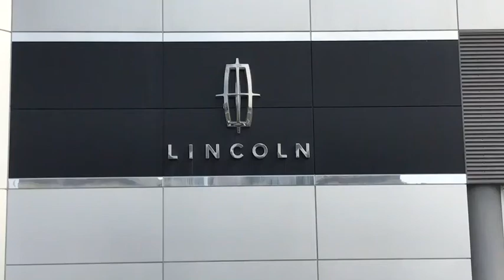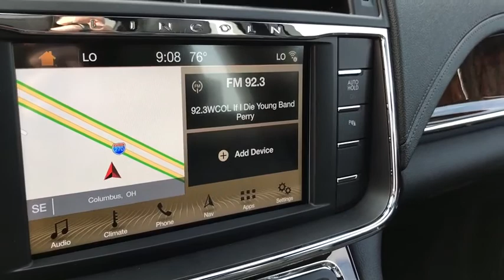2017 LINCOLN Continental Lancaster, Delaware, Columbus, Powell, Dublin L17818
2017 LINCOLN Continental

2445 Billingsley Rd.